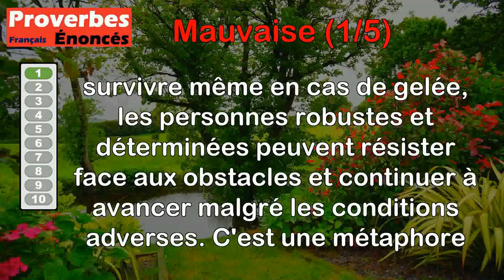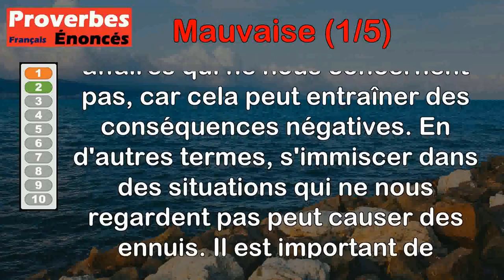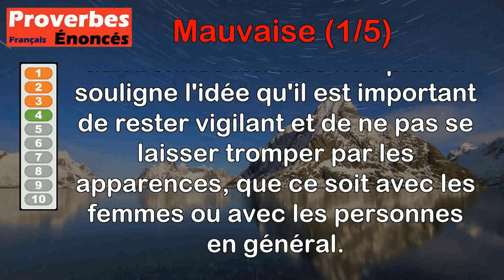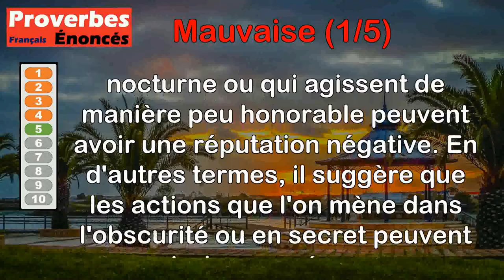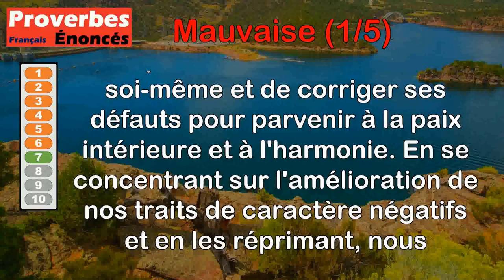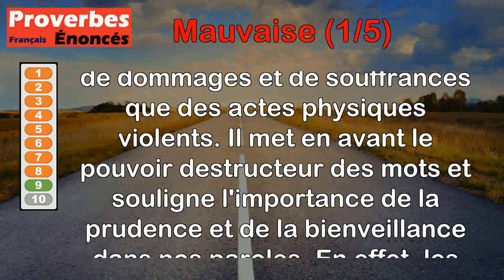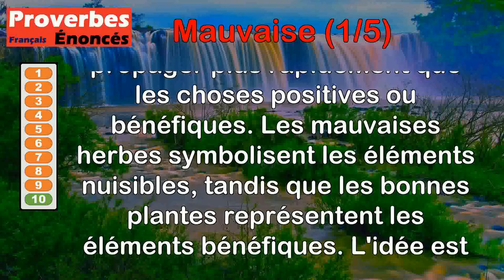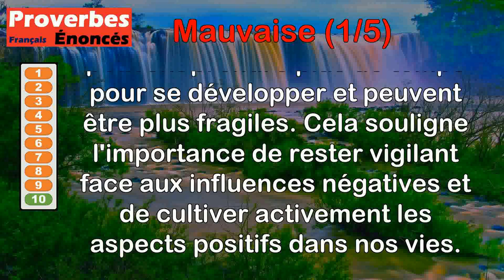Proverbes - Mauvaise (1 de 5)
00:00 Introduction
00:08 Proverbe Espagnol - À mauvaise herbe la gelée ne nuit pas.
00:46 Proverbe Français - Mettre son nez où n'a que faire, peut produire mauvaise affaire.
01:23 Proverbe Provençal - Le champ du paresseux est toujours plein de mauvaises herbes.
02:04 Proverbe Provençal - De mauvaise femme garde-toi bien, à bonne femme ne te fie en rien.
02:40 Proverbe Provençal - Oiseau de nuit porte mauvaise plume.
03:16 Proverbe Français - Mauvaise vie est tôt finie.
04:03 Proverbe Turc - La vraie marche à suivre pour obtenir la paix est de réprimer ses mauvaises qualités.
04:44 Proverbe Mandchou - Une maison qui amasse de mauvaises actions doit certainement abonder en malheur.
05:31 Proverbe Grec - Une mauvaise langue est plus aiguë que la pointe d'une épée.
06:18 Proverbe Danois - Les mauvaises herbes croissent plus vite que les bonnes, et meurent plus tard.